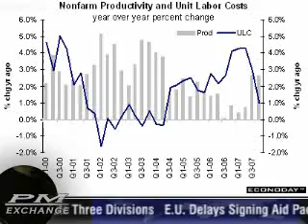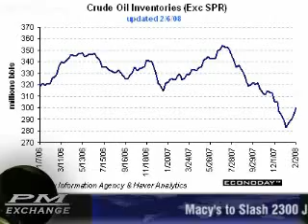PM Exchange - Feb 6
Forex TV - BoNY Mellon's Woolfolk weighs in on USD strength vs. EUR and GBP, ahead of Thursday's central bank rate announcements.  Fundamental analysis: USD/JPY, AUD/USD, NZD/USD and USD/CAD.